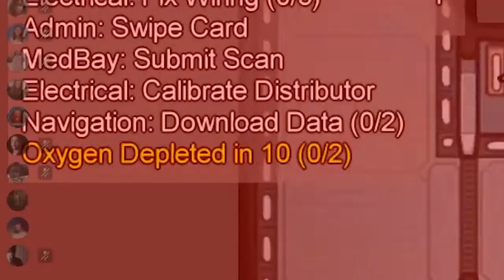Funny Moments & Killing funny Memes I Among Us Gameplay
Publisher(s): InnerSloth
Programmer(s): Forest Willard
Designer(s): Marcus Bromander

 It's just 5 dollars and you get it and never have to pay again. It's the equivalent of a single coffee.

The Impostor can use sabotage to cause chaos, making for easier kills and better alibis.Among Us is an online multiplayer social deduction game developed and published by American game studio InnerSloth and released on June 15, 2018. The game takes place in a space-themed setting where players each take on one of two roles, most being Crewmates, and a predetermined number being Impostors.

This game is amazing Its thrilling, dramatic, fun and adventurous too. I really appreciate the graphics and how we can change the maps, names, costumes, hats, pets and everything. Mostly it doesn't has a issue other than it disconnects the server when we are on other applications while the game is still in progress. But after all it's an amazing game. I would definitely recommend it to download. Thank you innersloth for creating such a wonderful game. Don't forget to install it.